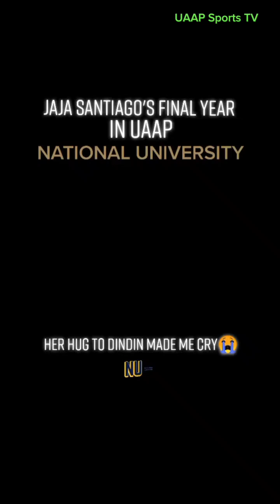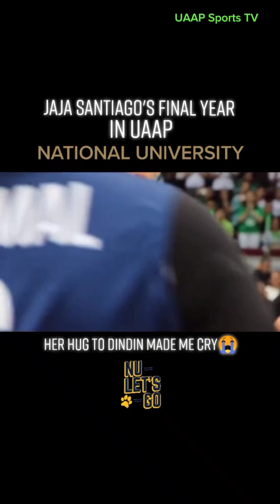Jaja Santiago's heartbreaking final year in UAAP